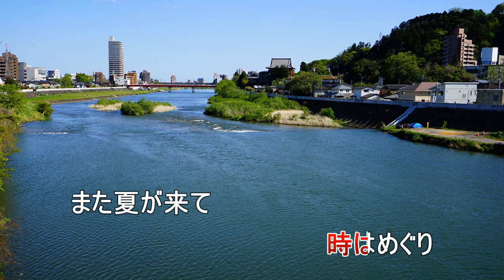青葉城恋唄 カラオケ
星間船一 作詞　／　さとう宗幸 作曲
カラオケ作成　中尾喜香